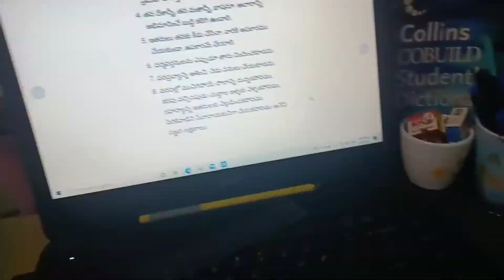beautiful nature|| a new including i.e; bloopers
Hello guy's!!
I am saranya..
a student like u..